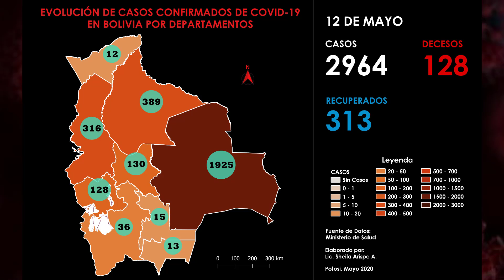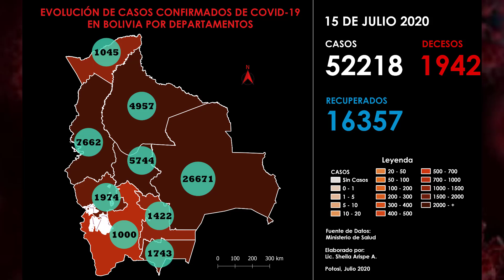Vea el avance de los casos de coronavirus en Bolivia hasta el 24 de julio de 2020